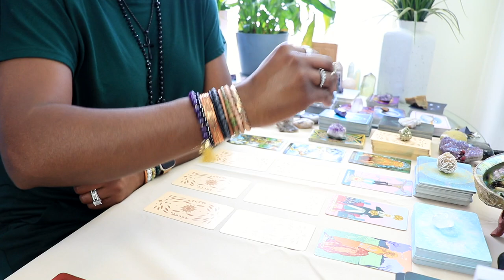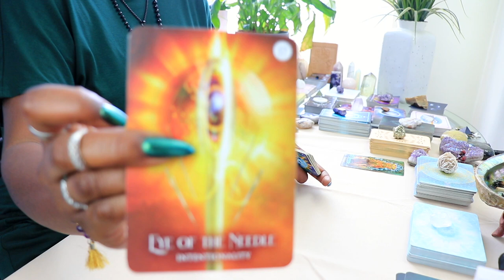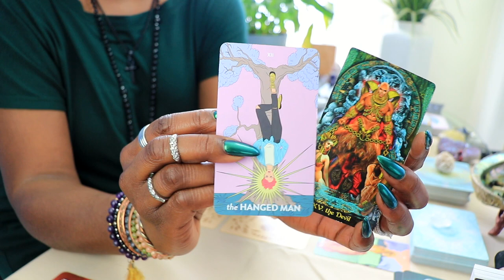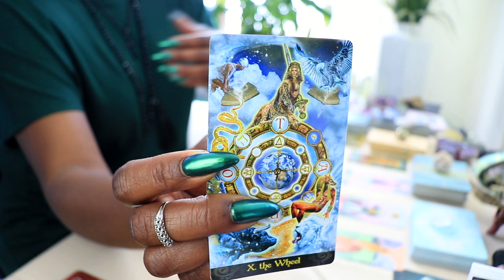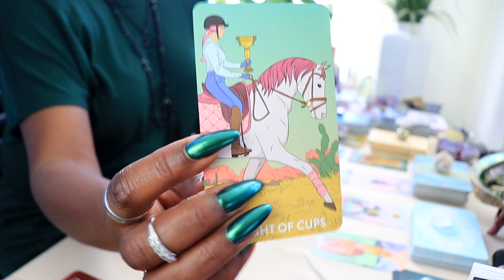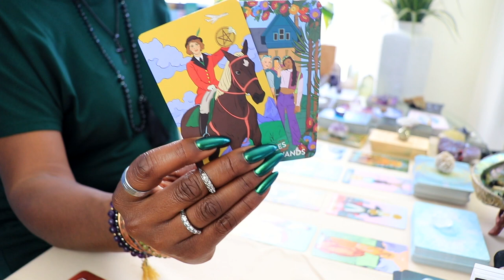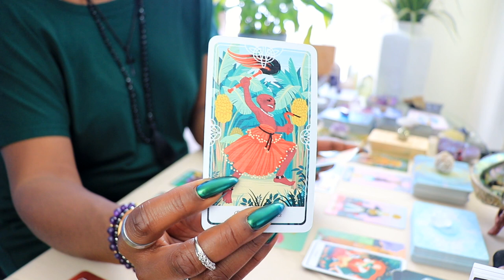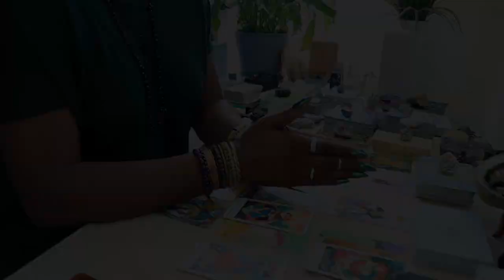Intentionality Is Your Superpower ♌️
Watch for your Sun, Moon, RISING or Venus. Cross-watchers are welcome!
Thank you for tuning in to Leo tarot reading. I hope it resonates with you.

In this empowering Leo tarot reading, discover how intentionality is your superpower. Learn to harness shrewd discernment, focus, and clarity to achieve your goals and manifest your desires. This reading will guide you to use your natural strengths wisely, making deliberate choices that lead to success and fulfillment. Embrace your power and step confidently into your best self.

00:00 - welcome to waisted traditions tarot
00:49 - main theme
02:35 - current energies for leo
05:17 - the tarot cards
17:32 - the clarifiers
22:00 - angel number for leo
24:07 - like share subscribe